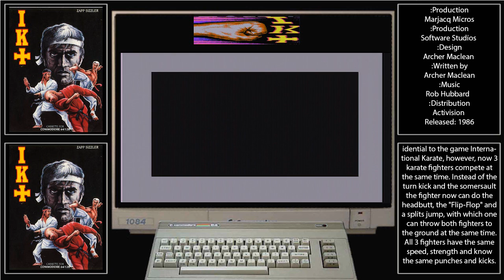International Karate + (plus)